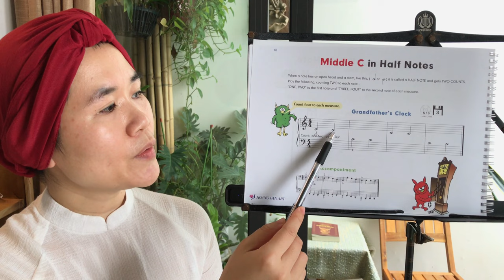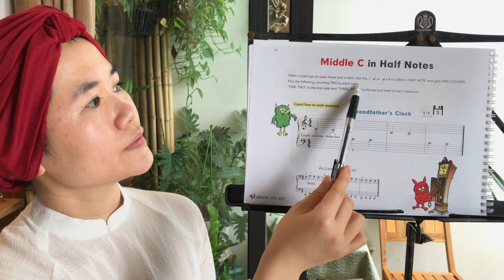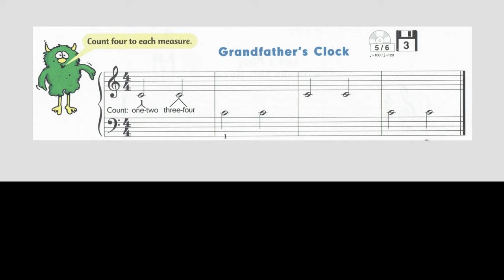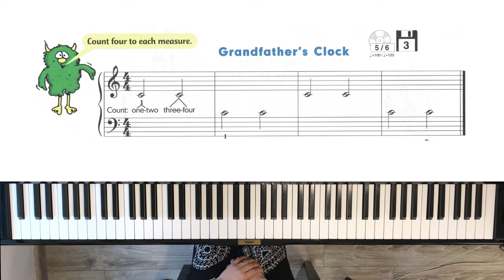Bài 2 - Grandfather's Clock | John Thompson’s Easiest Piano Part 1 | ThS Hoàng Vân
❖ Nội dung bài học:
00:00 Đọc nốt trên bản nhạc
02:05 Tập cùng đàn, chơi với nhạc beat